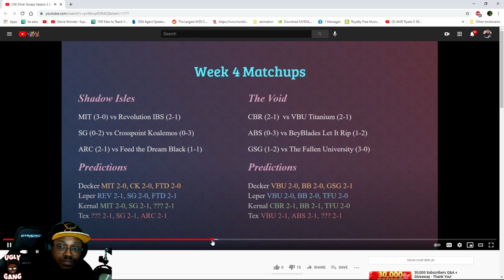Mindlane Assesment of ZGG Chatter